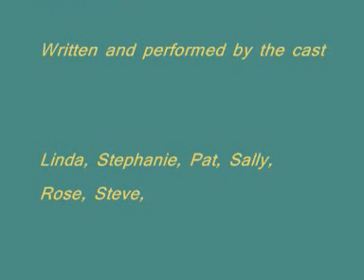Muddlarks The 39 Red Herrings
Muddlarks Drama present their first Audio Drama, Written by Linda, it first appeared as part of a Murder mystery play within a play we performed for the Sheppey Little theatre Fundraising show of 2010 (from which the photos come).The group are a collection of dedicated amateurs with great enthusiasm and sense of fun. Join us on Facebook with our Muddlarks group. Or come and see our next show - for 2011 we have an Easter Pantomime and later that year a Kitchen-Sink Drama, as just a couple of our plans. If you fancy treading the boards or helping backstage then come along to our next meeting at Sheppey Little Theatre, Monday nights at 7:30pm.